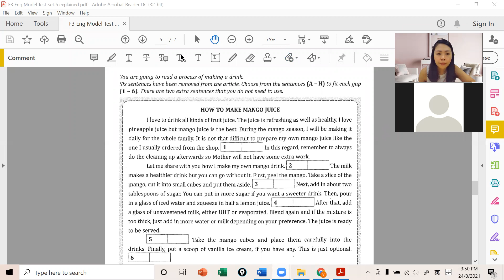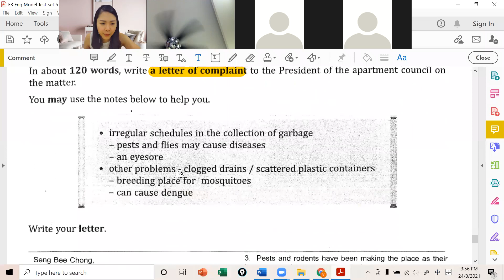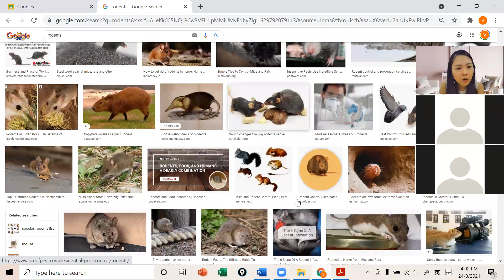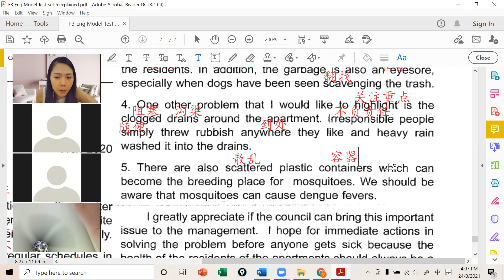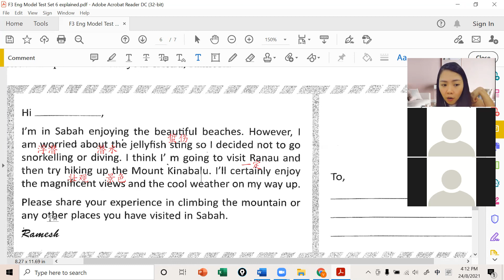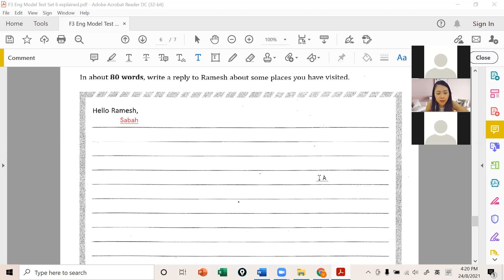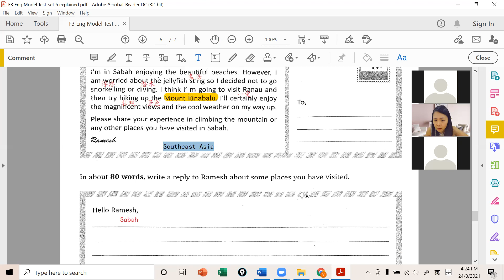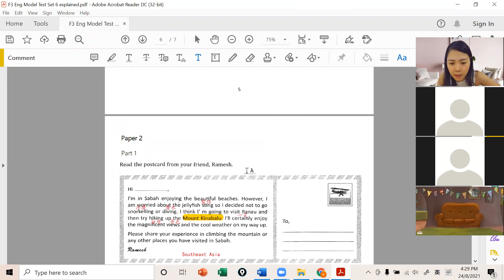F3 EN 24082021 Session 1